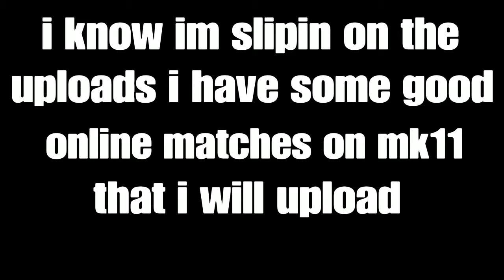Mortal Kombat 11 Messing Around On Story